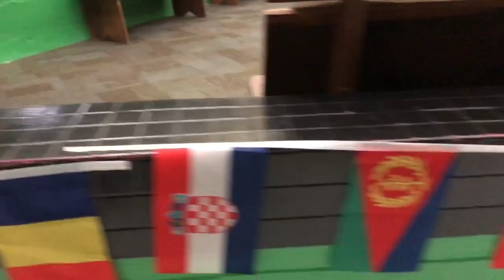GowerElementarySchoolTN InternationalNight TeyJToys2019